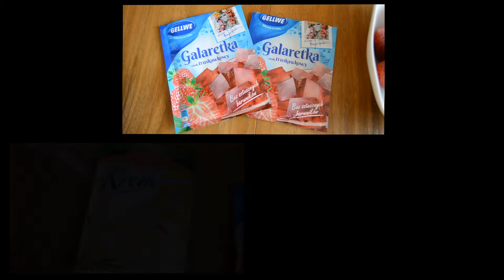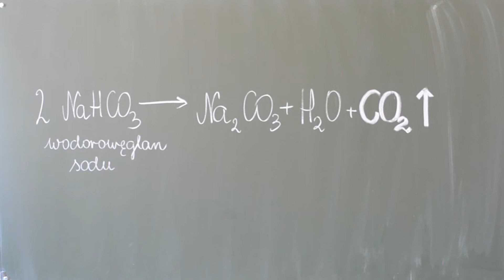TOKSYCZNE KUCHARKI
Film konkursowy „ADAMED - 30 laboratoriów na 30-lecie” .